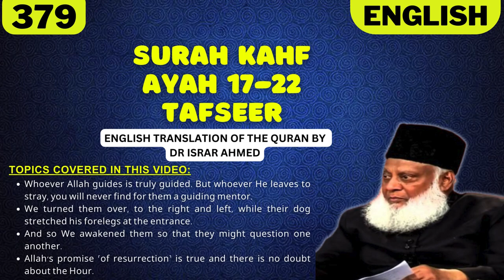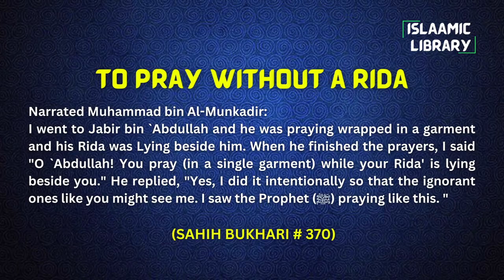Surah Kahf Ayah 17-22 Tafseer in English by Dr Israr Ahmed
TOPICS COVERED IN THIS VIDEO:
1. Whoever Allah guides is truly guided. But whoever He leaves to stray, you will never find for them a guiding mentor.
2. We turned them over, to the right and left, while their dog stretched his forelegs at the entrance.
3. And so We awakened them so that they might question one another.
4. Allah’s promise ˹of resurrection˺ is true and there is no doubt about the Hour.

Narrated Muhammad bin Al-Munkadir:
I went to Jabir bin `Abdullah and he was praying wrapped in a garment and his Rida was Lying beside him. When he finished the prayers, I said "O `Abdullah! You pray (in a single garment) while your Rida' is lying beside you." He replied, "Yes, I did it intentionally so that the ignorant ones like you might see me. I saw the Prophet (ﷺ) praying like this. "

IMPORTANT LINKS:
1) @Islam360Real  (Best Quran & Hadith search engine app):
2) AL HIDAAYAH (Best platform to Learn Islam & comparative religion, Seerah, Fiqh, Salah, Zakah, Major sins and much more from world's best orators)
4) Quran.com (Quran translation and Tafsir in any language you wish)